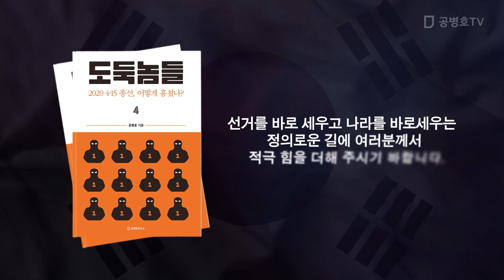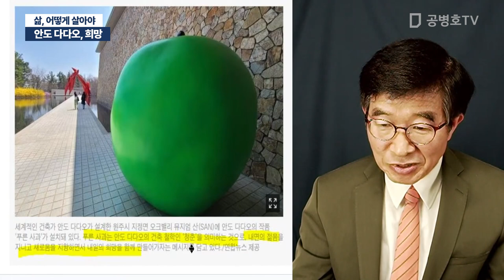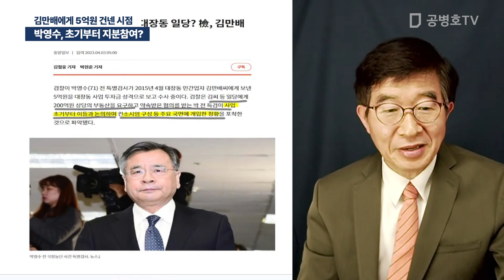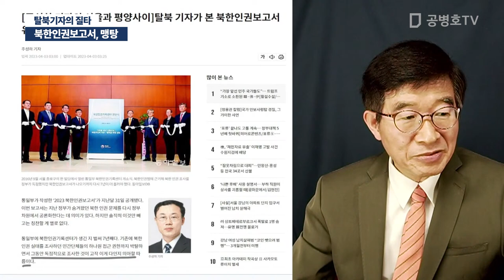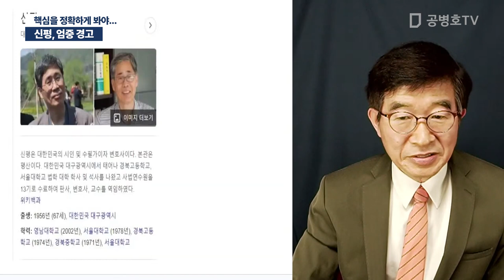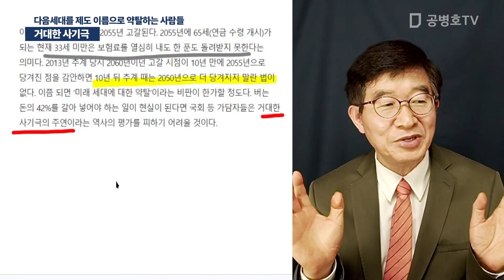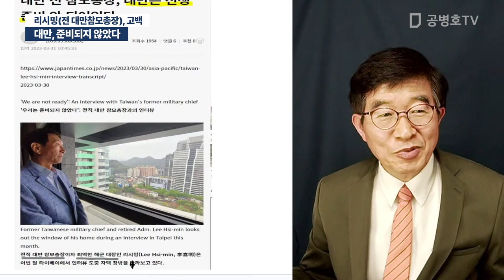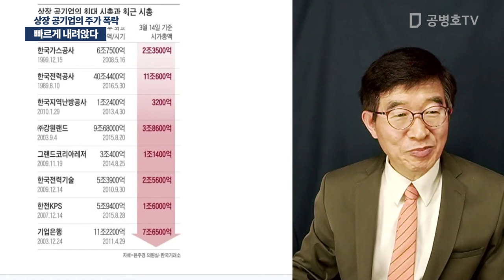총선, 잘 치루겠나 / 공병호 실방송 2023 / 04 / 03 [공병호TV]